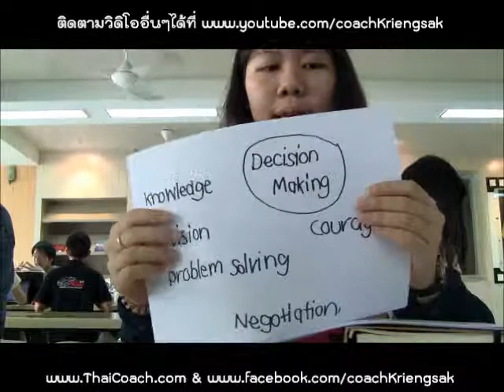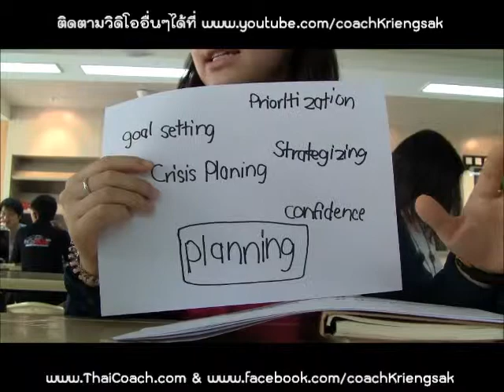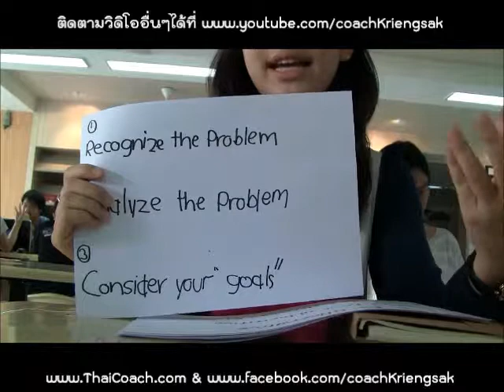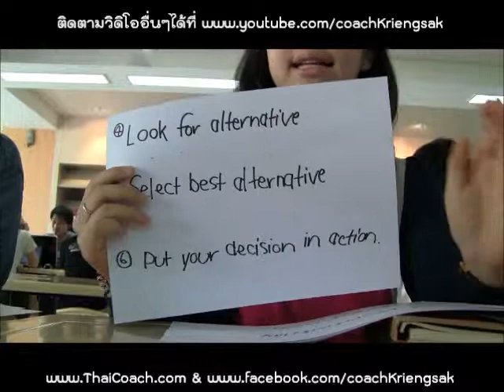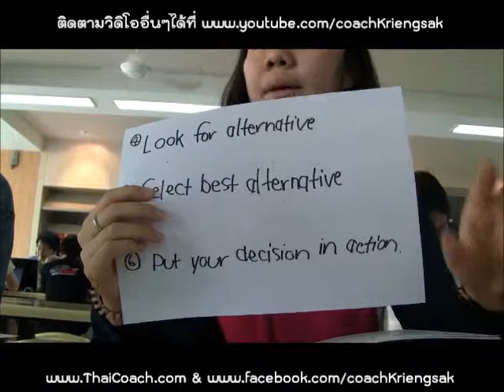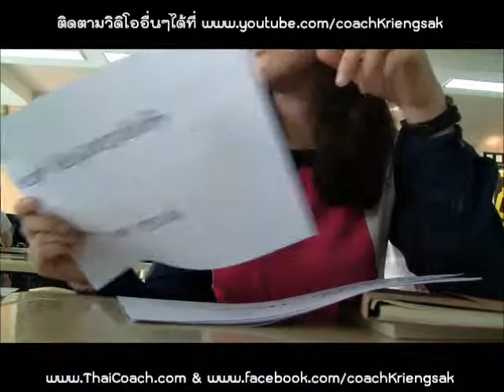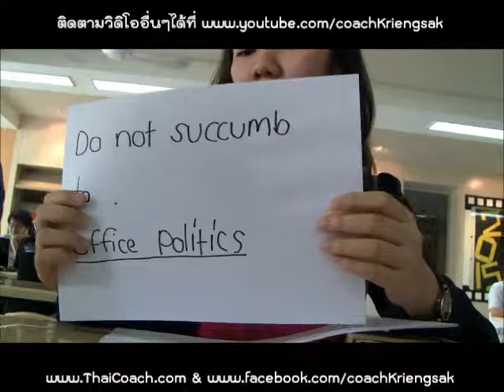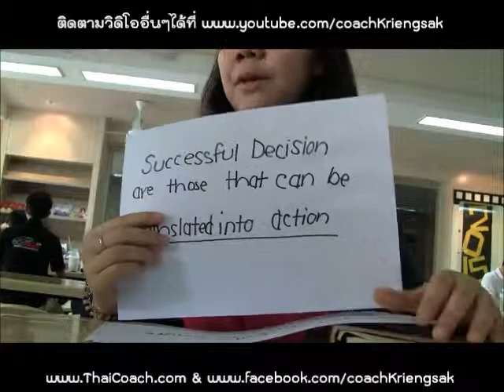AMP Session3 20121208 06 of 10